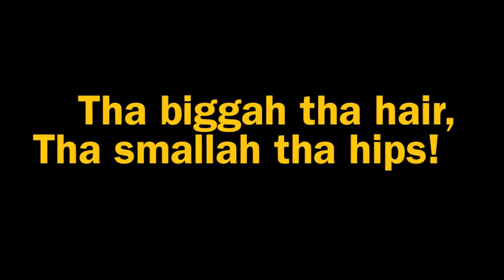Chaney as Fran Drescher, The Nanny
Halloween costume.